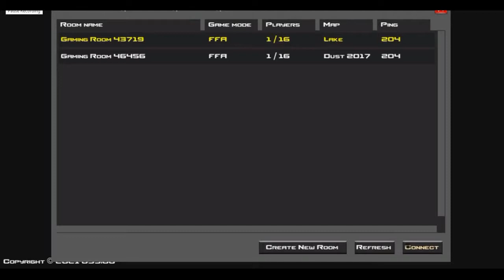War Zone Strike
This game has features next gen graphics and big arsenal of weapons which consists of different guns to shoot, lets try it!